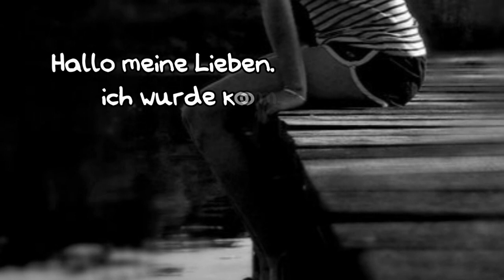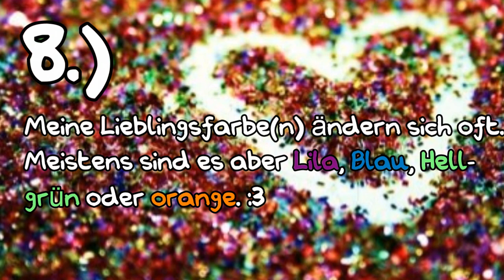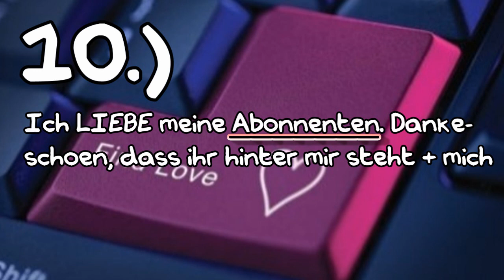You are my rose, my heart, my soul.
Lesen macht schlau,ok. (: Also - LESEN!

Stare right out the window and wait for me tonight, I'll find my way to your arms!
We'll be waiting, my love, and your heart will be closer to me.
Bedeutung?; ICH WURDE GETAGGT! :'D 10 Fakten über mich ((:
Wenn ihr noch Fragen an mich habt, lasst es mich wissen.
Ich werde sie in einem neuen Video beantworten  (:
-Mona
Lied: Claude - Stare out the window
Schriften ( dafont.com ) : Nathan's Notations, Yummah Strawbezziez, Sketch Block
Programm: Cyberlink Powerdirector 9
Er ist ein Besuch & ein Abo wert, glaubts mir ;